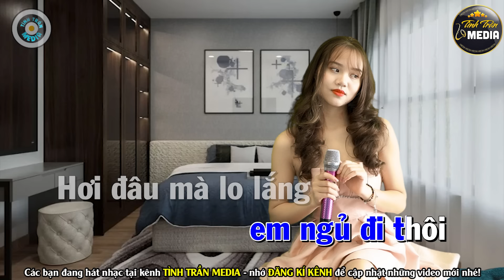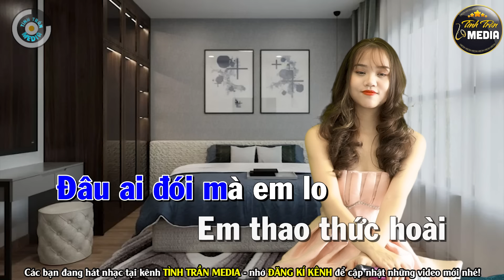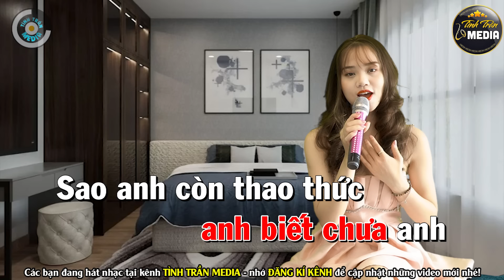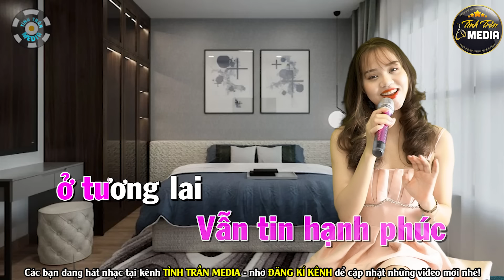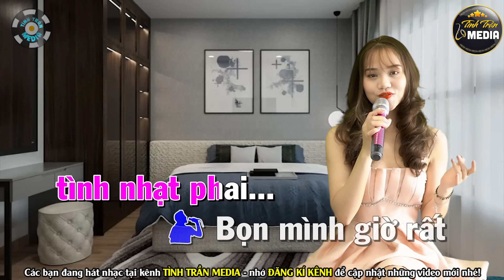✔️KHÔNG GIỜ RỒI ➤ KARAOKE Thiếu Giọng Nam ❖ Song Ca Cùng Người Mới